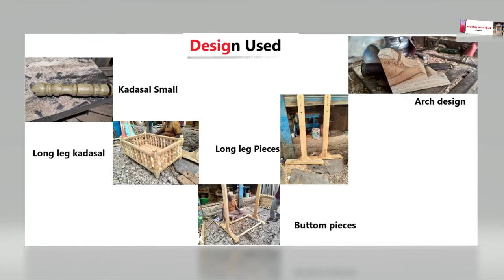Bady Cot Wooden Design- Bady Cradle bed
in video i explain about Wooden  Baby cot Tamil
phoen pe wooden stand -Wooden phonePe stand

About Video
This video I going to explain about the baby cot Tamil or Thottil design wood.